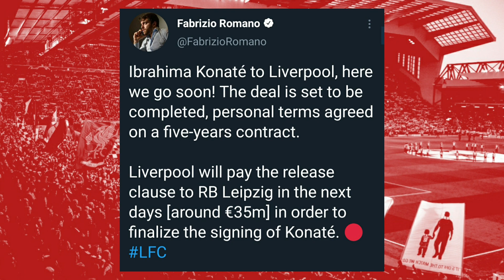Liverpool agree fee to sign Ibrahima Konaté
Hey guy's in today video we bring you the breaking news of Liverpool agreeing a fee to sign RB Leipzig Ibrahima Konaté.If you could please like,share and subscribe it would be massively appreciated.